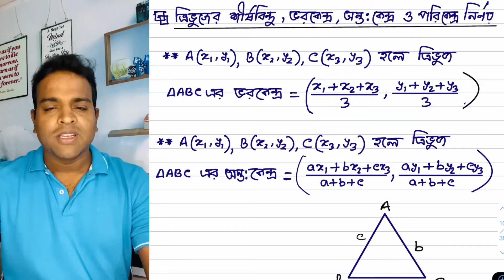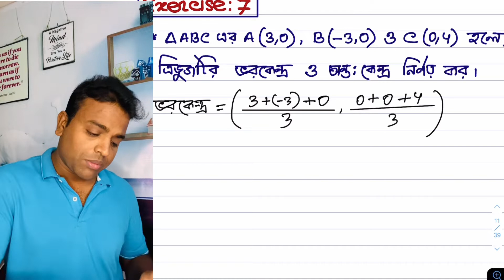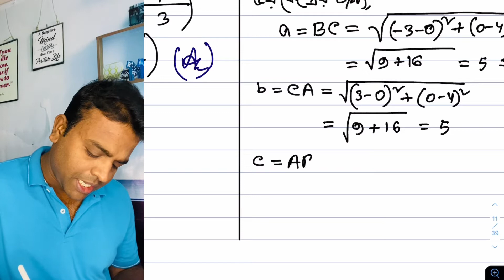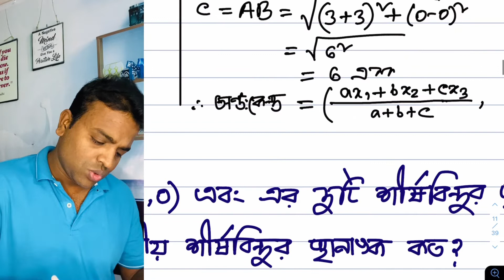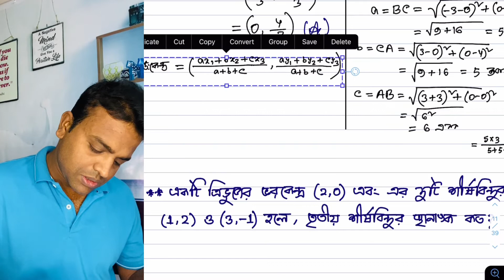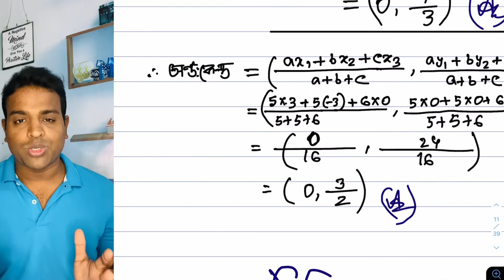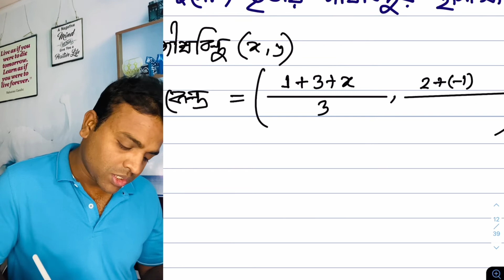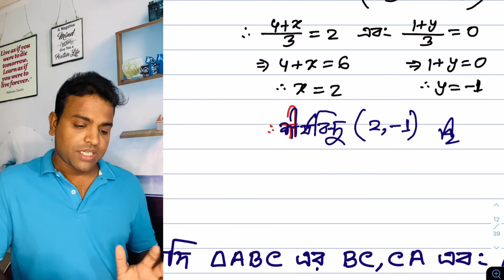সরলরেখার এমসিকিউ টেকনিকের ক্লাস পার্ট-5.2 l M.C.Q Class Technic of Straight Line Part 5.2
সরলরেখা ( Straight Line)
MCQ সমাধান
উচ্চতর গণিত ১ম পত্র
একাদশ-দ্বাদশ শ্রেণী

এর আগের অংশের লিংক

এর পরের অংশের লিংক

তথ্য ও যোগাযোগ প্রযুক্তি ক্লাসের জন্য